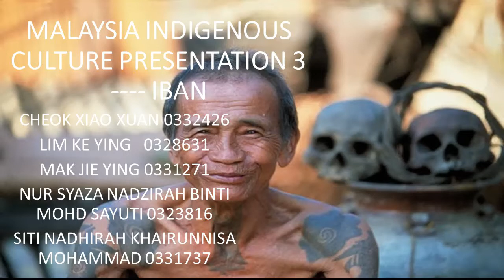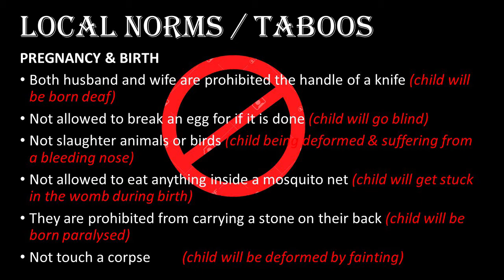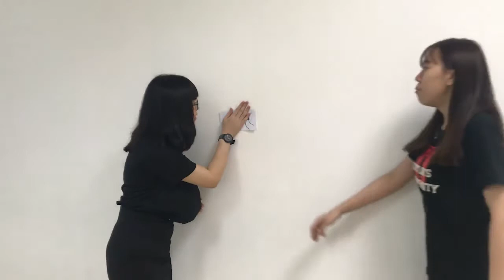Presentation 3 (Draft)